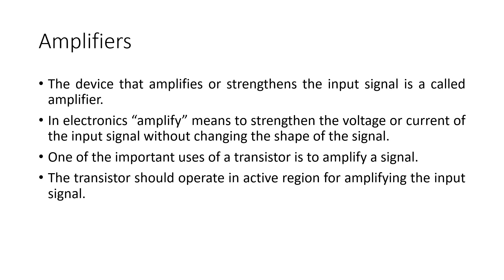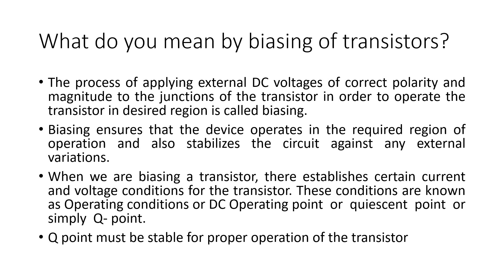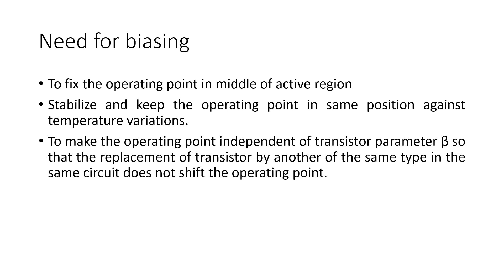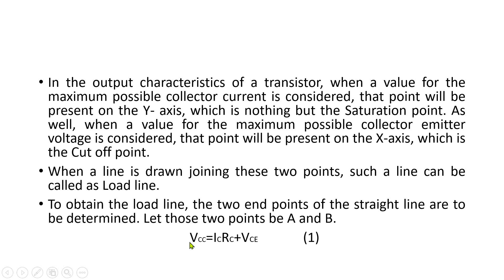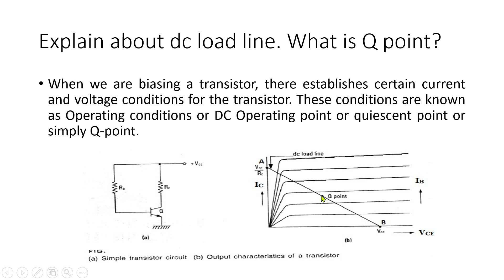EST 130 BASICS OF ELECTRONICS || Amplifiers || Biasing of transistors || DC load line & Q point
What do you mean by biasing of transistors?
Need for biasing
Explain about dc load line. What is Q point?